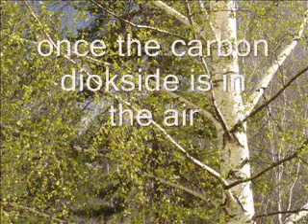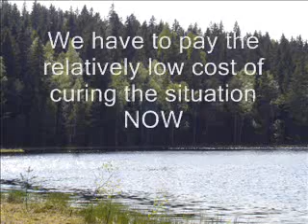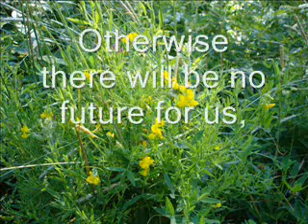Global Warming (with a song)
If you act to stop the climate change (see some advice on that on the web pages of the Green Movement or below), there is no problem. But if you do not act, if you continue using fossil fuels, the climate will change with disastrous consequences. So it makes sense to not to use any fossil fuels and to avoid the trouble entirely. It costs a little bit more - some business people are worried about what it might cost to them, but that is not the real problem, the real problem lies in reacting emotionally to things like this wisely: in a way that will prevent the trouble. So love the nature, that will make it possible for you to protect it. And love your children, so that you will find it easy to change your habits in order to protect their future. Do not think that economy is a separate thing from trhe rest of the world: if we do not pay the costs now, we will be forced to pay enermously much more because of the catastrophes later. Do not think that private citizens cannot affect big companies: True, they often cannot well command them but they can change their habits in what they buy and from whom, that is what the big companies have to take into account, that is what the usefulness and value of the companies is based on, so that is why You can affect things just by changing your own habits (LAZINESS IS YOUR REAL ENEMY IN THIS!) and by talking with others in a way that emphasises the positive ways that they can use to correct the situation. Do not attach yopurself emotionally to the disaster or to the so called good things that cause it. Use a realistical picture of the world and attach yourself to the really important good things in it: a good future, the nature, the children, etc.

I put the song here because for some, for many, it is difficult to handle emotionally things like this. I know how to do it, so maybe you can learn from me or from the composer of the song who also knew it! Do not attach yourself emotionally to the disaster, attach yourself emotionally to the beautiful lovable things that you want to protect! And ACT in practise to protect them with ALL your ability. Only that can save us!

There is also a version of this film without any sound, but it does not teach you as much.

Grasp the chance of reacting to the climate change NOW, and of saving our future so. Count on renewable energy, like sun power, wind power, water power and burning just wood or vegetable oil grown on fields! Avoid using fossil fuels: do not use your car when you do not necessarily need to and keep warm clothes instead of keeping your home overly warm. Ask for your representatives to act politically against the global warming! - Or vote for the Greens who have it especially on their agenda: For Life! While having a holistic view of the world.
In a democracy it is You, the citizen, who have to act! Otherwise the representatives cannot take this huge threath into account since they would lose in the next elections if they did. It is You who have to change Your behaviour, Your voting habits and the way that You use energy that comes either from the fossil sources (fossil oil etc.) that cause this huge catastrophe or from the renewable sources that cause no danger at all. Since without the people themselves helping it is impossible to do things in a democracy - however superintelligent the elected rulers ever are... So talk with others about this scary threath to us all, write to your representatives about the need to act against this enermous danger, vote against the global warming, and change Your habits in what comes to the use of energy! And if You think that rationality demands that huge threats like this are prevented, check that Your own representative acts rationally enough in this question - you can persuade Him or Her by writing to Them about the subject so that They can show that They really represent the voice of Their voters in this question too.

And if you think that since there is a competition between the different nations and groups of nations, causing lots of harm to them, even at the cost of harm to your own nation, would maybe be beneficial to your own nation, think again and think thoroughky the followingf thought: Suppose that the "wisest" in your nations would choose this strategy of harming others, then especially your own countrymen and the ones surely allying with you would trust that choise to be an intelligent one and they would copy it to their own lives, causing so enermous amounts of damage inside your own country - without any damage to the supposed enemy countries. So you would end up loosing a lot in the competition instead of gaining.

I wrote about this to the White House of USA on 5th of May 2008 and got a friendly casual answer.